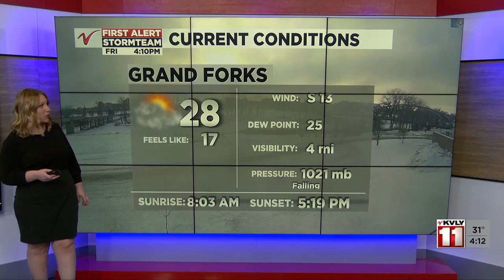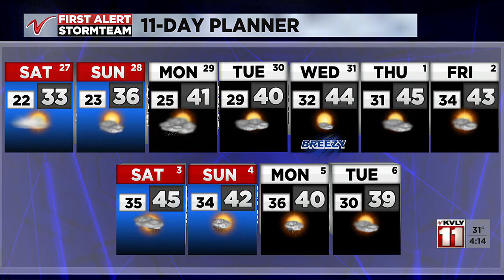400PM Weather – January 26